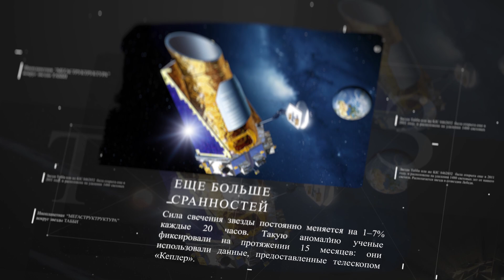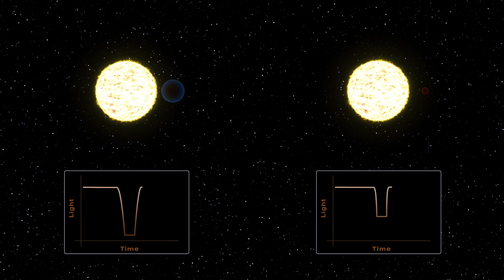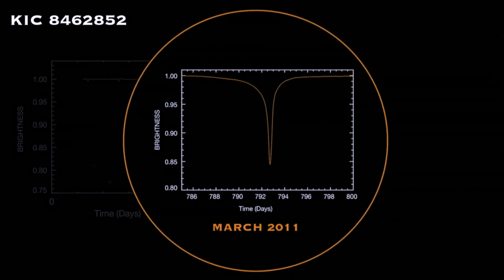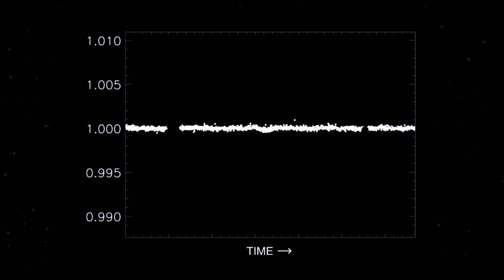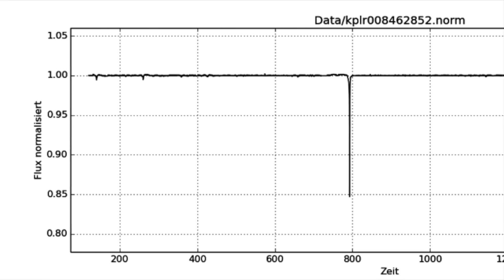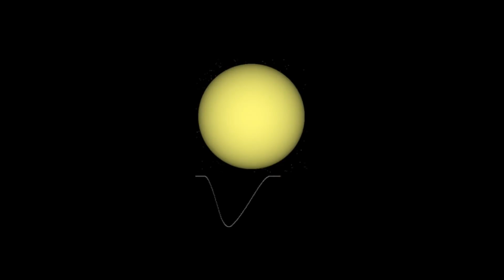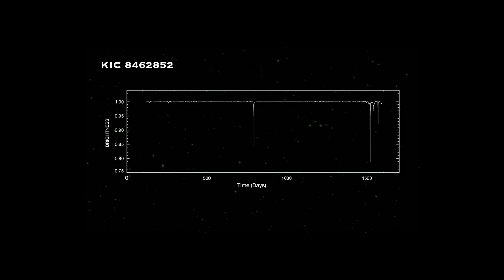СЕКРЕТ Загадочной Звезды Табби раскрыт? | KIC 8462852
Секрет Загадочной Звезды Табби раскрыт? | KIC 8462852. Загадочная звезда Табби. Звезда Бояджян. Самая странная звезда во Вселенной.  Странная звезда. Сфера Дайсона. Мегаструктура вокруг звезды. Околозвездный диск. Экзолуна. Плунеты. Самая загадочная звезда галактики. Звезда Табби. Поиск экзопланет. Мегаструктура инолпланетян.

Звезда Табби или же KIC 8462852 была открыта еще в 2011 году, и расположена на удалении 1480 световых лет от нашего светила.
В 2015 году вышла интересная статья, где астрофизики из Йельского университета обратили внимание на странное поведение звезды. Ее светимость резко падала.
Регистрация таких изменений проводилась космической обсерваторией Kepler, в рамках программы поиска экзопланет.
Казалось бы, что тут необычного, ведь тоже самое можно наблюдать при прохождении перед каким-либо светилом планеты или большого числа комет, но стоит отметить, что в этом случае снижение яркости звезды повторяется через определенные промежутки времени, но в случае с звездой Табби явление происходило через разные временные промежутки, а светимость звезды могла падать на целых 22%.
И вот тут-то и появились первые гипотезы, связывающие данное явление с деятельностью инопланетной цивилизацией.
Учёные из Пенсильванского государственного университета даже предположили, что на орбите звезды происходит строительство сферы Дайсона – мегаобъекта, собирающего всю энергию звезды для последующей переработки.
Астрономы из Луизианского государственного университета изучил сканы исторических снимков этой области неба, делавшиеся с 1890 по 1989 года. Оказалось, что за это время яркость звезды уменьшилась на 20%.
Но как оказывается, Табби не единственная звезда, которая имеет непериодические спады яркости. Однако, все остальные подобные звёзды являются молодыми звёздными объектами и имеют другую структуру спадов яркости.
В 2016 году появилась статья, там говорится, что такое поведение звезды может являться ошибкой, возникшей при подготовке снимков.
А именно, группа ученых под руководством Михаэля Хиппке заявила, что колебания яркости звезды обусловлены не «активностью пришельцев» и даже не влиянием комет, а ошибками в подготовке снимков.
Они проанализировали показатели яркости у пары сотен других светил, а затем результаты были сопоставлены. И оказалось, что похожие мерцания можно было видеть и на примере других звезд: это оказалось связано с изменением техники обработки снимков в 60-е годы XX столетия.
Таким образом снимки из архива показывают большой разброс блеска звезды, возможно это из-за шума на снимках, сделанных в конце 20 века.
Однако, эта версия была подвергнута жесткой критике.
И в январе 2018 года Команда из более чем 200 исследователей, возглавляемая Табетой Бояджян предложили теорию, что резкое падение яркости может быть связано с орбитальной пылью вокруг звезды.
Скорее всего пыль является причиной того, что свет звезды становится то тусклым, то ярким. Новые данные показывают, что на разных длинах волн пыль блокируется с разной интенсивностью. Поэтому то, что находится между нами и звездой, не является полностью непрозрачным, чего можно было бы ожидать от планеты или мегаструктуры.
Однако все же точного объяснения на вопрос, что же блокирует свет звезды не было!
5 сентября 2019 года в журнале оксфордской академии была опубликована статья, где группа ученых под руководством Брайана Метцгера из Колумбийского университета предложила новое объяснение поведению звезды, связанное с возможным существованием вокруг «Табби» луны, так называемую «плунету» — луна за пределами Солнечной системы, покинувшую свою  планету, находясь в процессе разрушения.
Но еще недавно астрономы зафиксировали пока необъяснимое сильное падение светимости звезды, продолжавшееся удивительно долго – один земной день. Результаты наблюдений были опубликованы в журнале Monthly Notices of the Royal Astronomical Society
Звезда EPIC 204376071, расположенной всего в 440 световых годах от нас, очень быстро потускнела(примерно на 80 процентов), а затем постепенно восстановила свою светимость. Звезда EPIC 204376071 представляет собой красный карлик возрастом около 10 миллионов лет, который в 9 раз «легче» Солнца и на 40 процентов меньше его.
У ученых есть несколько версий, почему же звезда ведет себя так. Но более подробно вы сможете узнать, посмотрев это видео.
Источники:
Статьи: